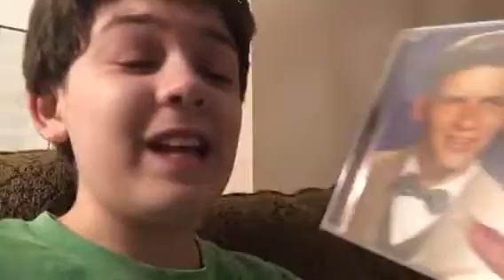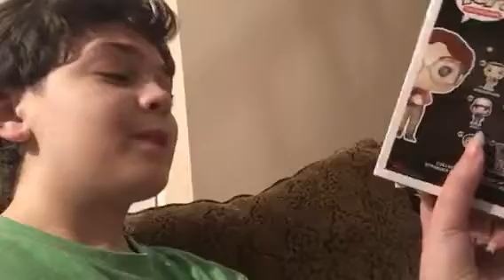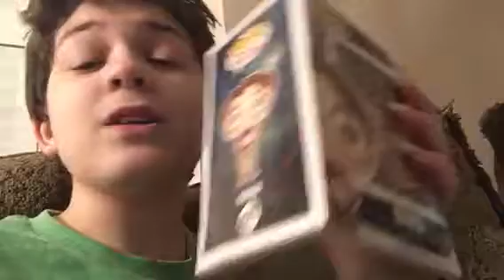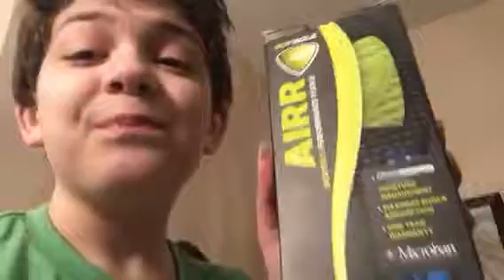Toy haul Barb cds etc